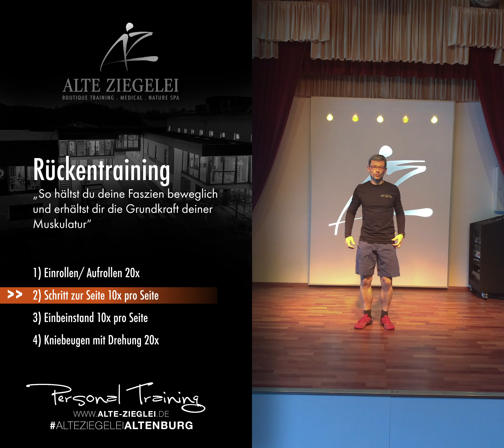Rücken I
Hallo liebe Alte Ziegelei - Fangemeinde!

Heute mit einem „Jens“ Video aus dem Club !
Heute gibt es ein Rückentraining.
"So hältst du deine Faszien beweglich und erhältst dir die Grundkraft deiner Muskulatur"

#1 Einrollen / Aufrollen 20x
#2 Schritt zur Seite 10x pro Seite
#3 Einbeinstand 10x pro Seite
#4 Kniebeugen mit Dehnung 20x

Bleib' fit und gesund.